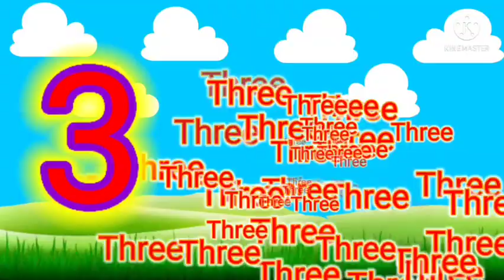अ से ज्ञ तक, अ से अनार, आ से आम,हिंदी वर्णमाला, बालगीत, हिंदी व्यंजन, क ख ग, अ आ इ ई, vowels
Hello friends.
                            हमारे चैनल Kinu Kids पर आपका स्वागत है 🥰🥰

अ से अनार - Hindi Varnamala Geet - Hindi Phonics Song - Hindi Alphabet Song - ChuChuTV Hindi Rhymes

अ से अनार, आ से आम, इ से इमली, हिंदी वर्णमाला, हिंदी स्वर, अ आ इ ई, बालगीत

हमारे चैनल पर आपको इन topics पर videos उपलब्ध होंगे.

Hindi.

English.

धन्यवाद!